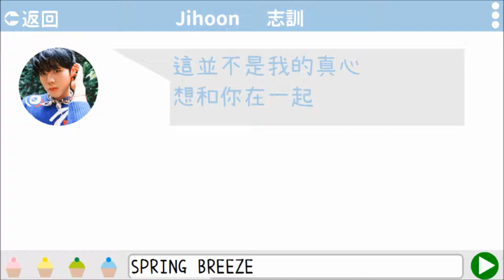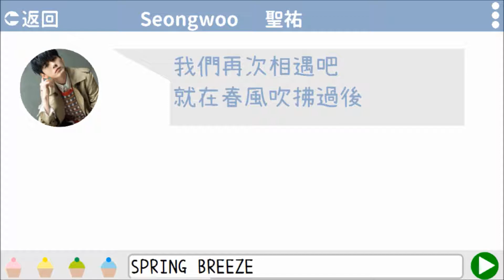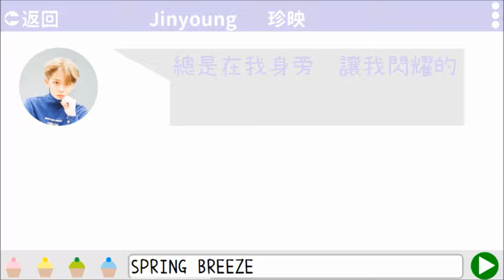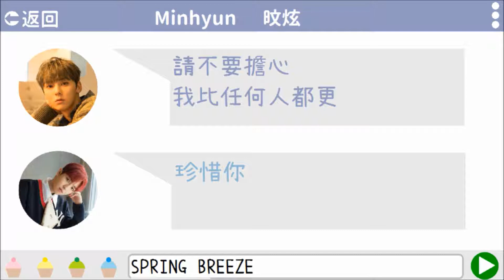Wanna One Spring Breeze 認聲中字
中字參考:韓宣的BLUE STORY
圖片來源:Pexel
使用軟體: Photostage Slideshow Producer
歌曲簡介
歌手:Wanna One
專輯: 1¹¹=1 (POWER OF DESTINY)
歌名: Spring Breeze
頻道簡介
這裡是Otta Otter,認聲中字的小頻道
我不擁有此首歌的版權
這不是一部贊助的影片